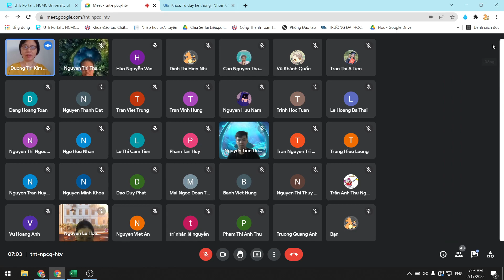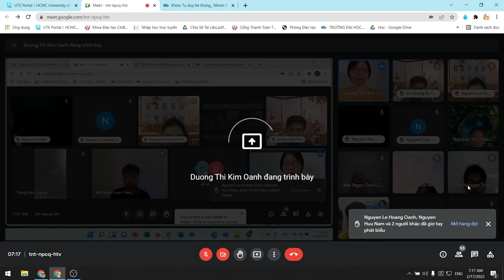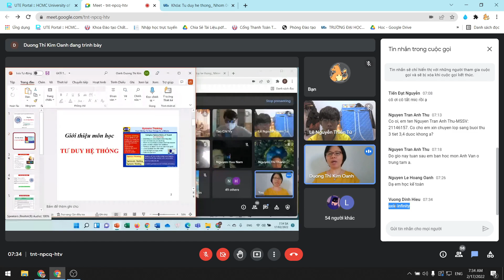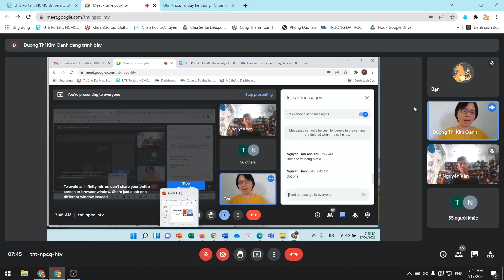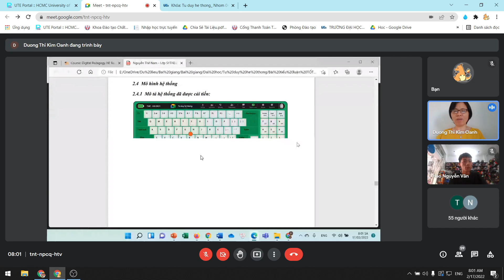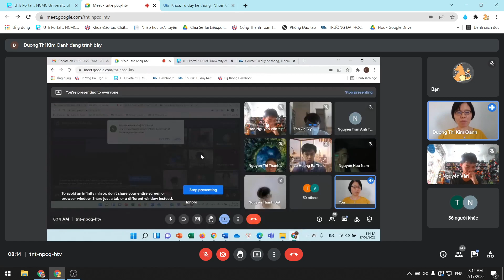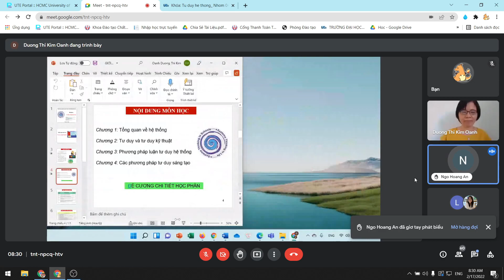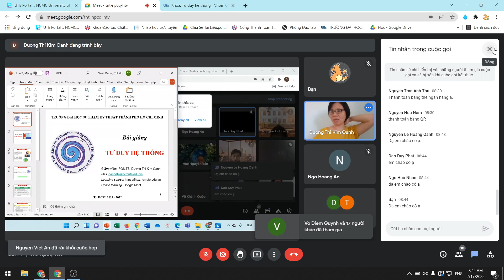Tư duy hệ thống _ 04CLC 1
Timeline:
0:00 Trao đổi
14:50 Bài học
1:39:10 Khảo sát